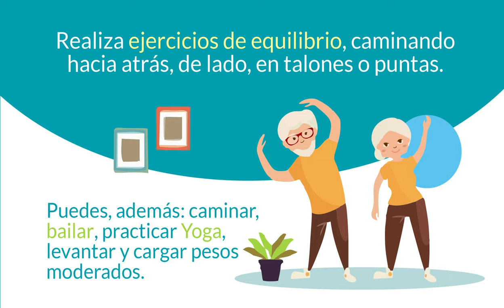Autocuidado – Actividad física